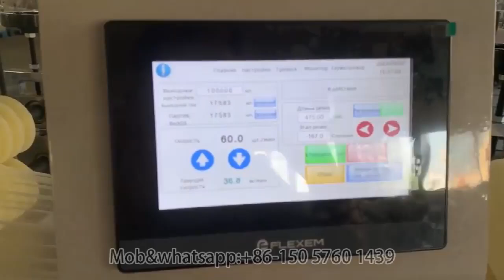bouffant cap machine with automatic counting packaging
Automatic feeding-importing-folding-connecting-cutting-counting-packing